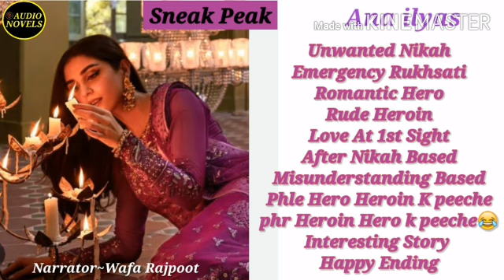Emergency Unwanted Nikah | Romantic Hero | Rude Heroin | After Nikah Based | Ana ilyas novels